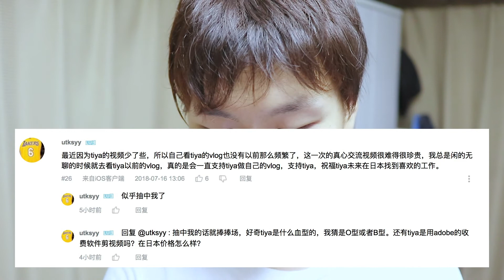【Tiya的日本留学日记】Vlog 138 又来尝试做个料理-菠萝炒饭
蛋炒饭进化！扬州炒饭！
扬州炒饭进化！茄汁扬州炒饭！
茄汁扬州炒饭进化！菠萝炒饭！
所以还蛮简单的，虽然一个人吃的时候菠萝碗一点卵用都没有